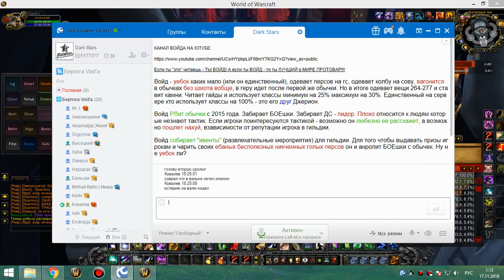2я часть цлк 25г сова-рдру 16 11 18